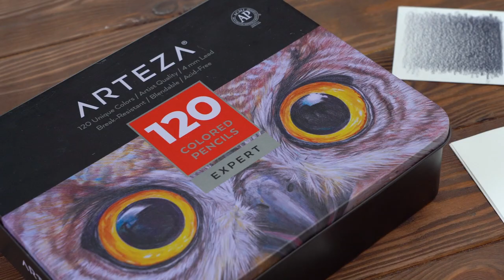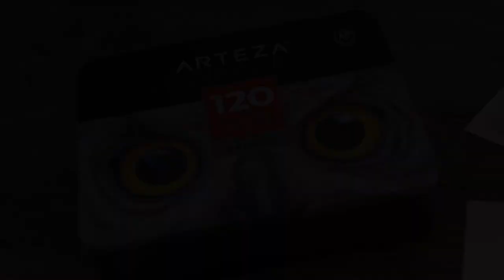How To Draw A Wolf | Arteza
Awoooo! 🐺 Draw a brave and majestic wolf with us in this tutorial. Learn some colored pencil techniques and create a wolfpack of your own.

Start your next drawing with Arteza Colored Pencils. These bright bold pencils feel as if they glide across your paper as you build layers and add shading. Get yourself a set today and experience the joy of creating with these premium colored pencils.